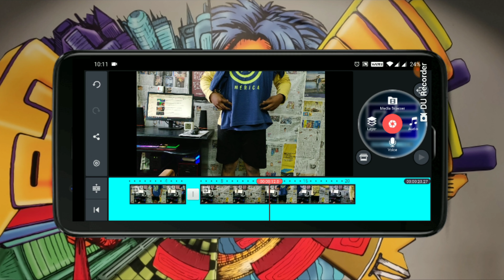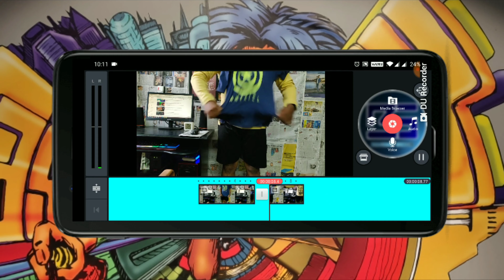Changing Dress effect - Kinemaster editing